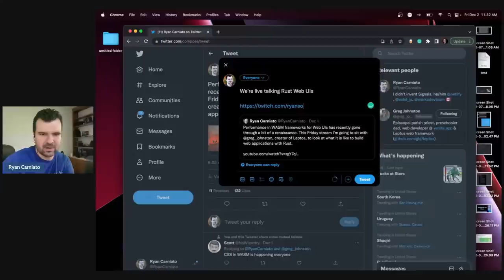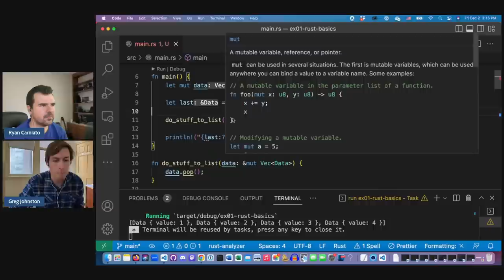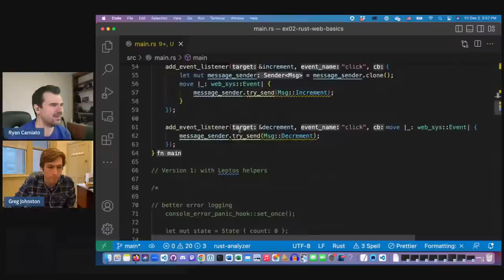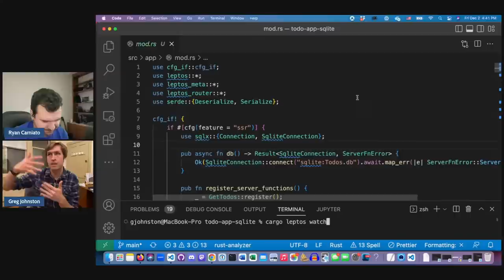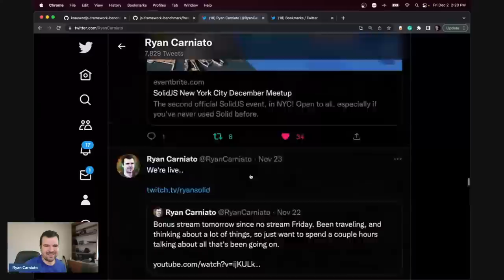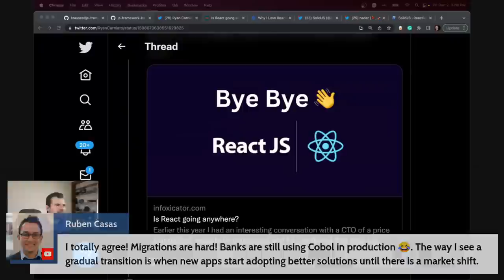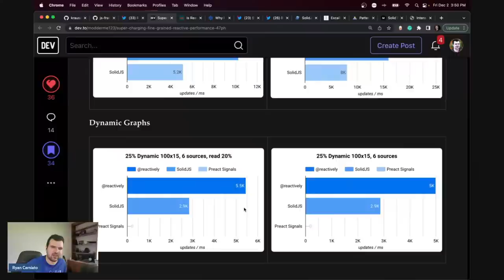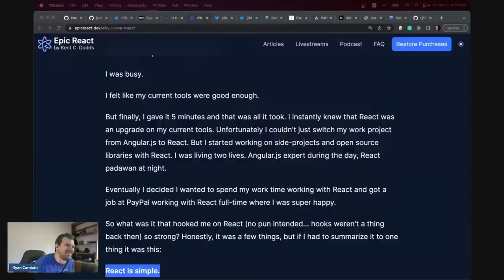Building Web UI's in Rust w/ Greg Johnston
Today we are going to learn about building Web UIs in Rust. I've been watching the evolution of WASM DOM performance and in the past few months there has been a bit of a breakthrough. So who better to guide us on that than Greg Johnston, the creator of Leptos.

Leptos is a SolidJS-inspired fine-grained reactive renderer built in Rust, that believe it or not is holding its own in benchmarks and has closed the gap between the fastest JavaScript frameworks and Rust frameworks in terms of DOM manipulation.

[0:00] Introduction
[9:33] Welcome Greg
[21:52] What is WASM?
[34:43] Introducing Rust
[1:15:32] Rust for Web UI
[1:21:47] Building Elm in Rust
[1:30:49] Enter Yew
[1:46:24] Fine-Grained Rust
[1:55:48] Tailwind in Rust?
[1:56:38] Data Serialization and Resumability
[2:09:41] The State of Code Splitting
[2:12:13] SolidStart in Leptos?!
[2:16:43] Progressive Enhanced WASM
[2:27:17] Q&A w/ Greg
[2:30:50] WASM in the JS Framework Benchmark
[2:47:05] Talking w/ chat
[2:57:14] This Week in JavaScript
[4:22:36] More chat